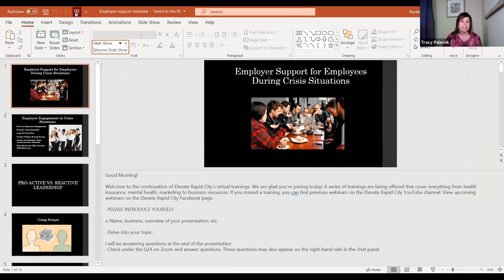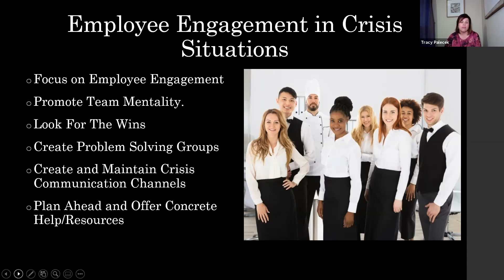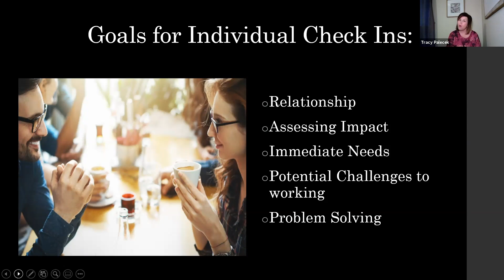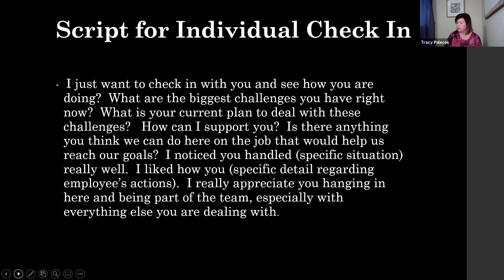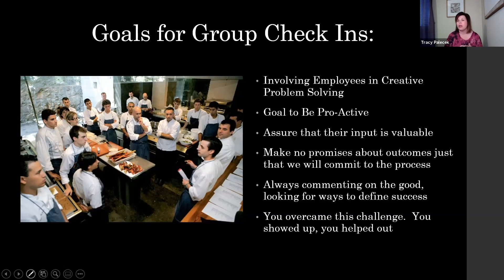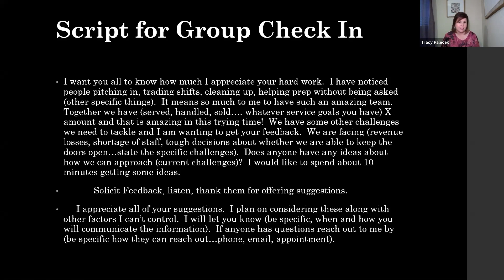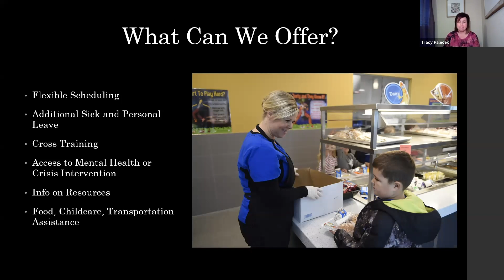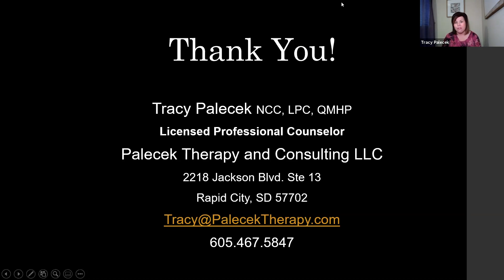Employer Support for Employees During Crisis Situations (3/30/20)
You will get tips for employee engagement in crisis situations, verbal scripts to use for employee support and check ins, and promoting pro-active instead of reactive mindset in your business during trying times.

Presented by Tracy Palcek, NCC, LPC, QMHP